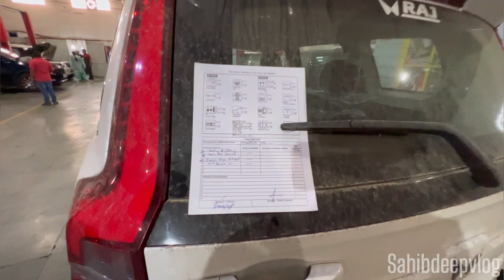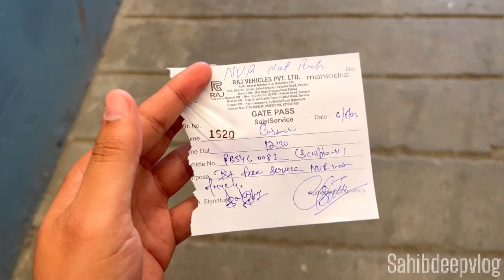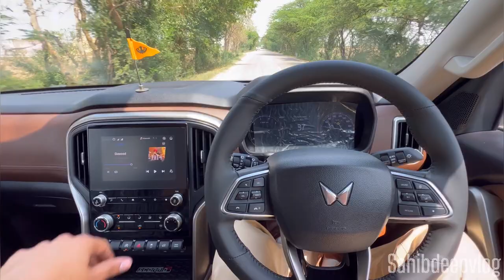Scorpion First Service Free ,1000 kms Mahindra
Here In this video was Scorpio n z6 ki First Service 1000 km Done |